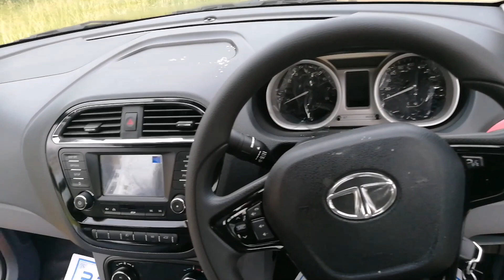Tigor berry Red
It's an amazing compact sedan with stunning style both interior & exterior... U won't have much time in fall in luv wt dz mini monster...